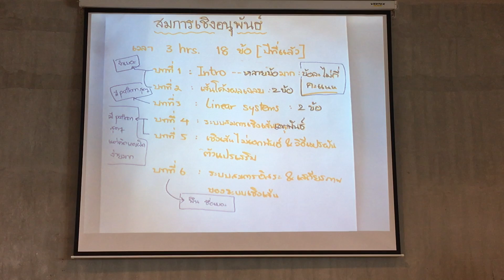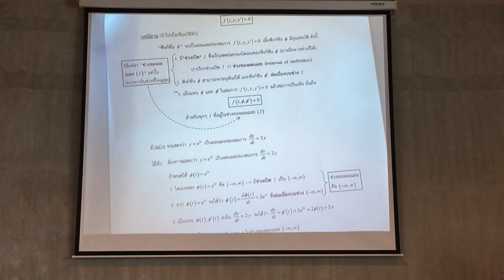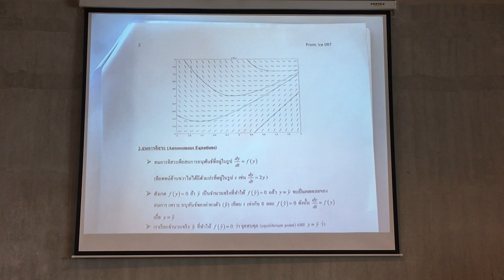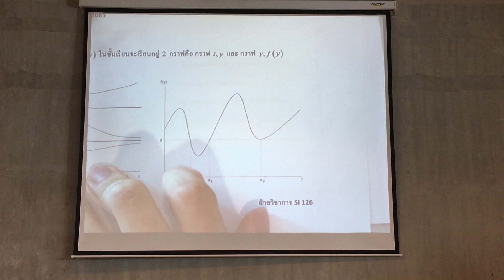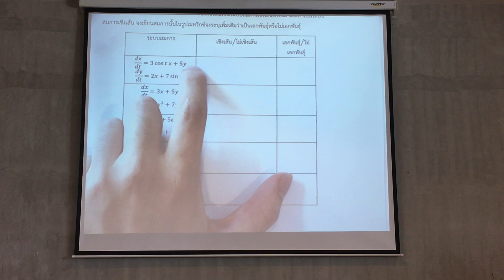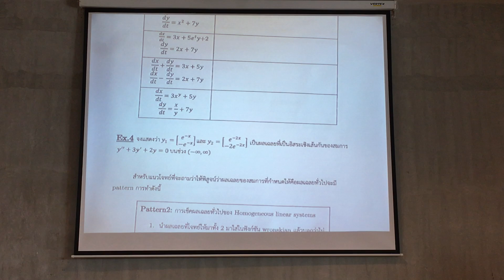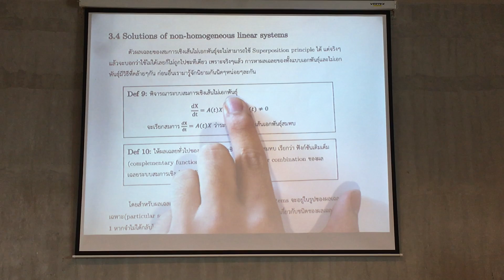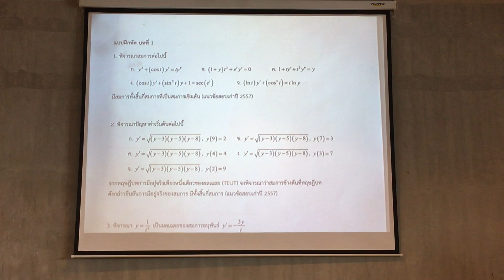ติว ODE PART 1